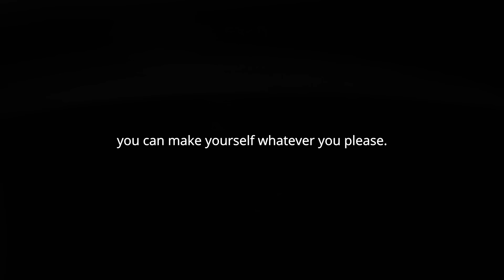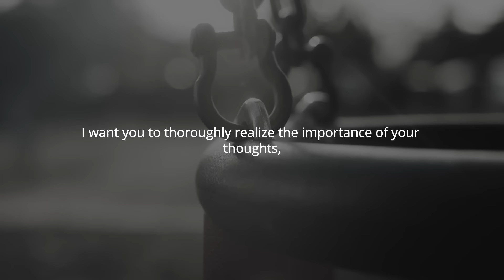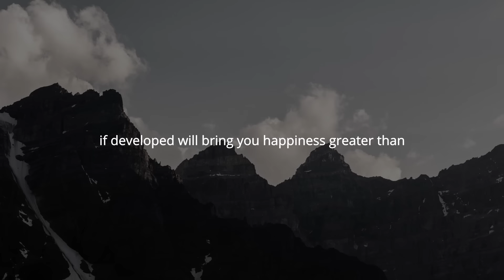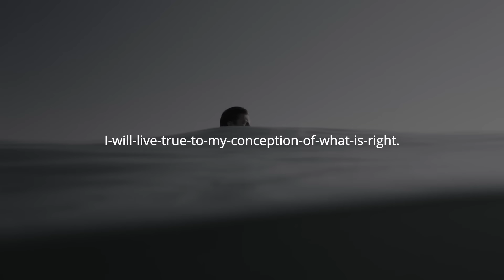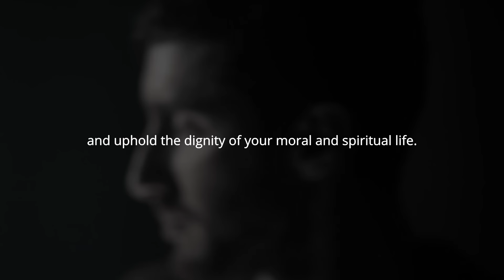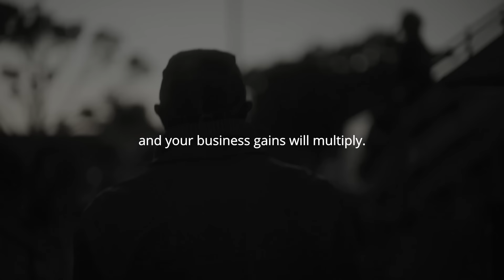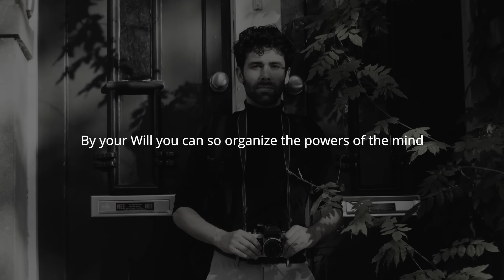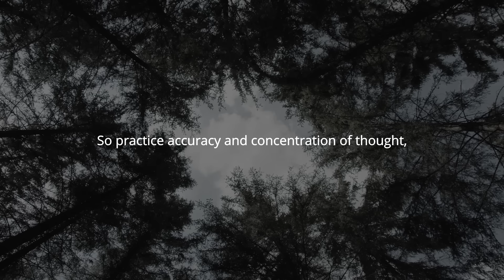TRAIN YOUR MIND. INCREASE YOUR FOCUS - Motivational Speech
►Speakers:
Mind Motivation Coaching Team